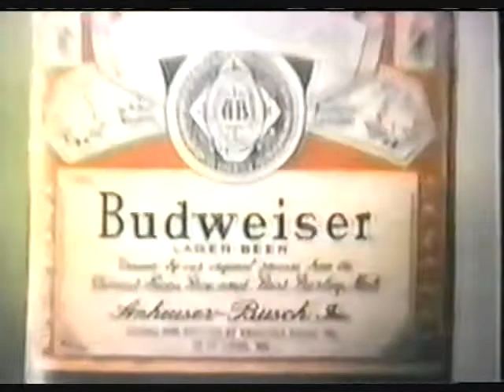Budweiser Commercial 1979